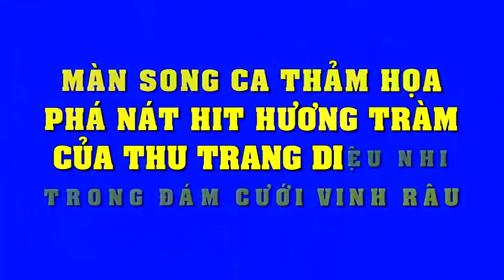Màn song ca 'thảm họa' phá nát hit Hương Tràm của Thu Trang - Diệu Nhi tại đám cưới Vinh 'Râu'